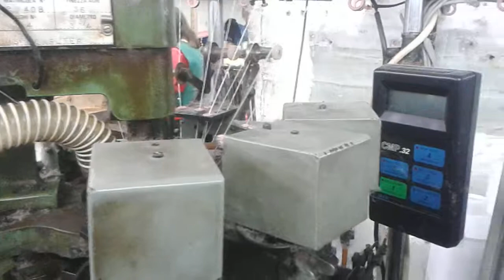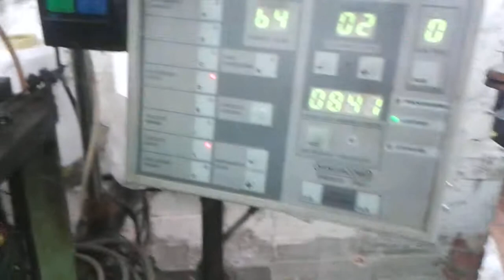5cus 144 needle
Making a sock